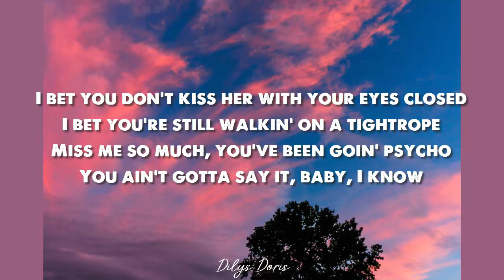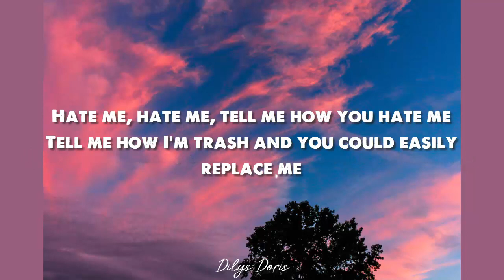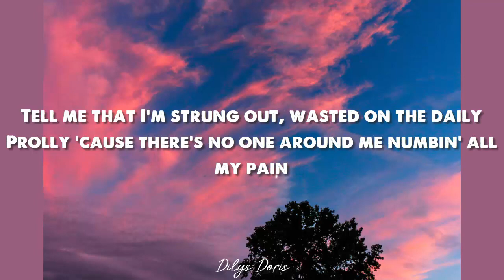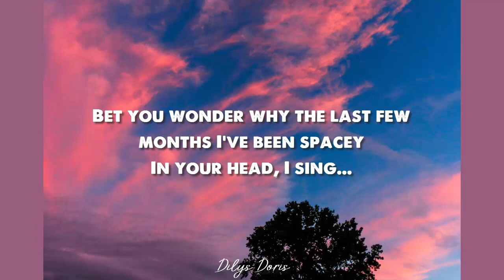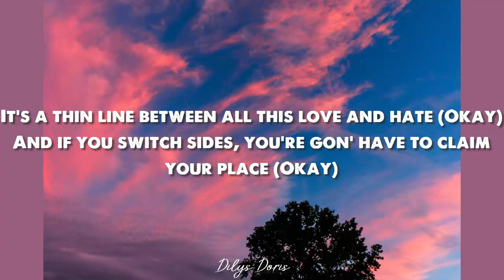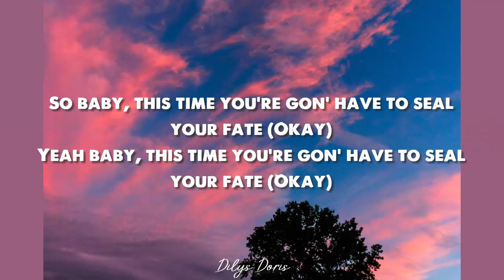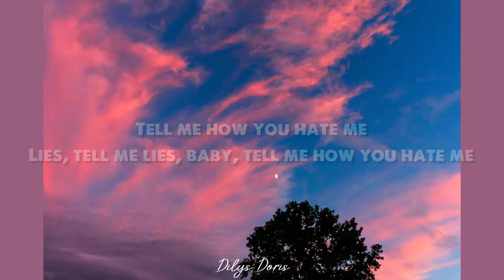Hate Me - Ellie Goulding & Juice WRLD (Lyrics Video)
"Tell me how you hate me"

I bet you don't kiss her with your eyes closed
I bet you're still walkin' on a tightrope
Miss me so much, you've been goin' psycho
You ain't gotta say it, baby, I know

It's a thin line between all this love and hate
And if you switch sides, you're gon' have to claim your place
So baby, this time you're gon' have to seal your fate
Yeah baby, this time you're gon' have to seal your fate

And tell me how you hate me, hate me, still tryna replace me

Hate me, hate me, tell me how you hate me

It's a thin line between all this love and hate (Okay)
And if you switch sides, you're gon' have to claim your place (Okay)
So baby, this time you're gon' have to seal your fate (Okay)
Yeah baby, this time you're gon' have to seal your fate (Okay)

Tell me how you hate me, hate me, still tryna replace me

Lies, tell me lies, tell me how you hate me